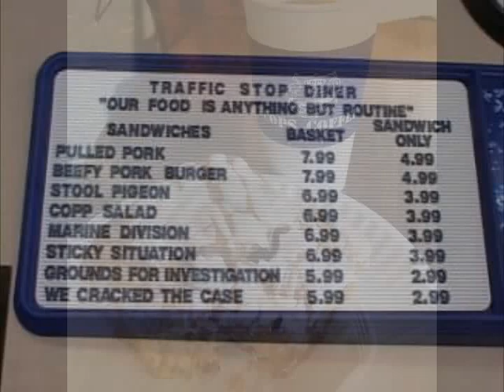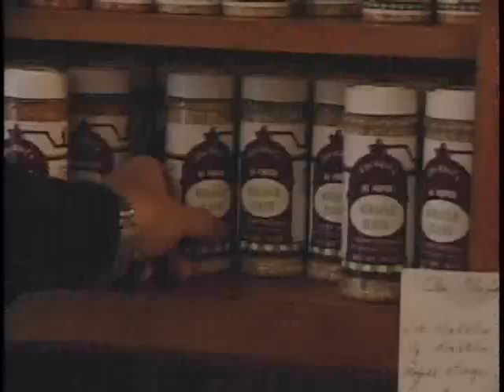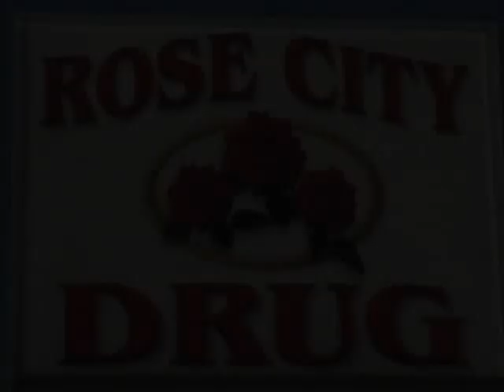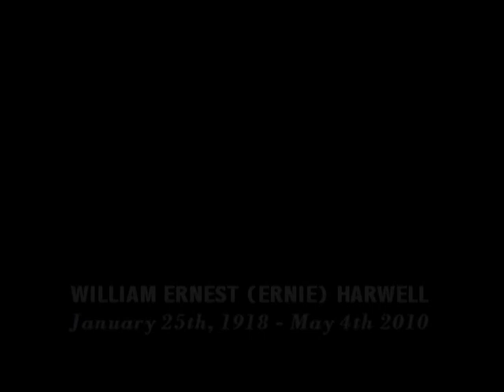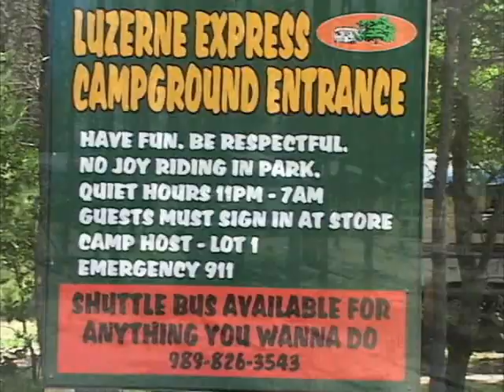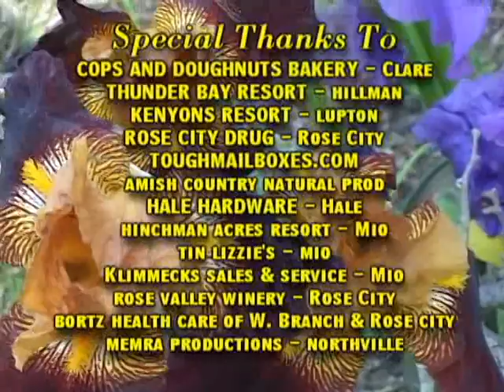SHOW 2013 Chef Geno ALDEN MILL HOUSE - ERNIE HARWELL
Join us as we travel to the Alden Mill on beautiful Torch Lake to witness Chef Geno in action carving delightful art out of food.   Then the former voice of the Detroit Tigers, the late Ernie Harwell, visits with us shortly before his passing to reminisce and relay his deep appreciation for all the years he was given to be a part of the Tigers organization.